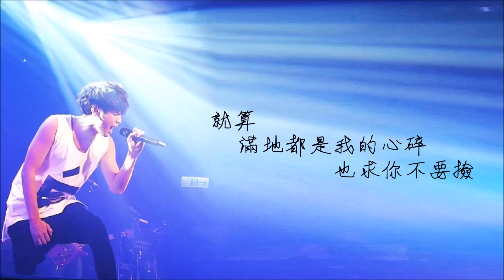陳零九 Nine【你他我】歌詞版